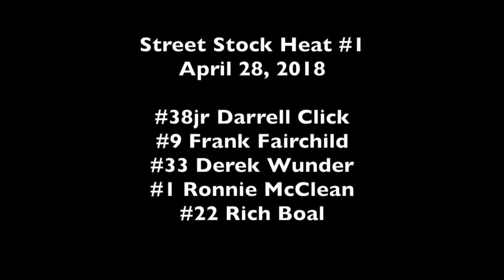Street Stock Heat #1 SBMS 4-28-2018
Street Stock Heat #1 South Bend Motor Speedway 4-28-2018